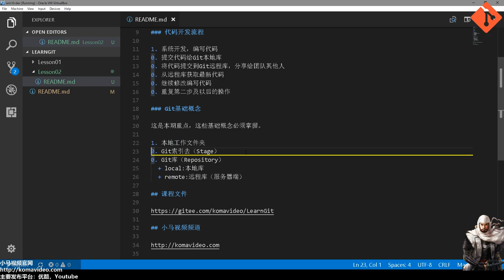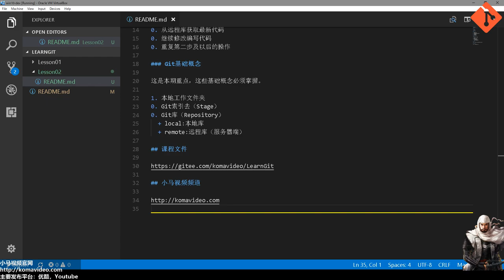02★Git入门★理解版本管理的流程 Git Flow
02★Git入门★理解版本管理的流程